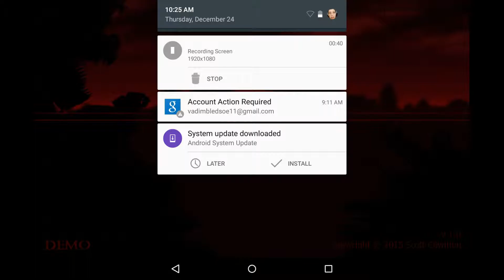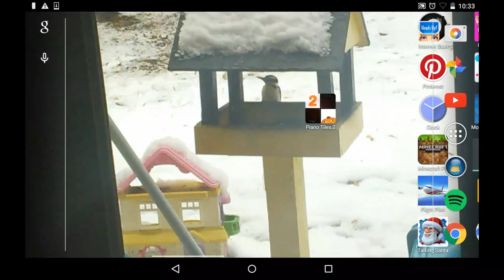CHICA THE ANTI HECKLER | Five Nights at Freddy's 4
I was talking too much that I got jumpscared